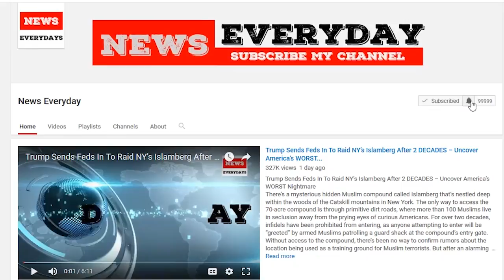Kaepernick Makes Surprise Visit To Federal Prison To Trash America And Make Sickening...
Colin Kaepernick, the statistically dwindling former 49ers quarterback who likes to be on his knee has joined an ungrateful protest that seems to be against America. Kaepernick joined the “Indigenous People’s Sunrise Gathering on Alcatraz Island” which is being touted as the “Un-Thanksgiving” celebration. It’s a little gathering that features Native American activists and commemorates the people’s occupation of Alcatraz. This reportedly lasted from 1969 until 1971 and perhaps forced changes in the government to favor things required by “Indian affairs.” There’s also speak of the holiday being talked up as the “current-day American genocide” but that’s no responsibility of mine or yours.